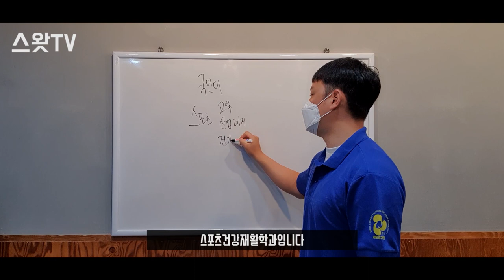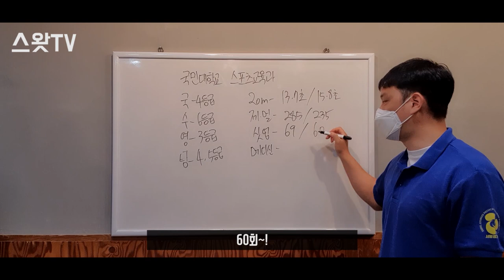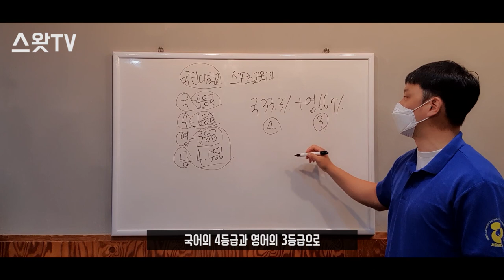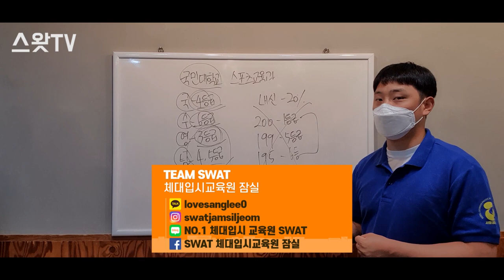성적이 부족하다고 인서울 체육대학 포기하지 마라ㅣ국민대학교 체육대학 정시로 가는 방법ㅣ2021국민대 스포츠교육과 [스왓TV]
2021학년도 6월모의고사도 끝!
성적이 생각보다 낮게 나왔다고 좌절하지마라!
인서울 체육대학 충분히 가능합니다
국민대학교 스포츠교육과 가는 방법.

6월모의고사 특집!!
모의고사 성적을 바탕으로 선착순 2명에게 무료 컨설팅을 진행합니다~
댓글 또는 아래 sns로 서둘러 신청바랍니다